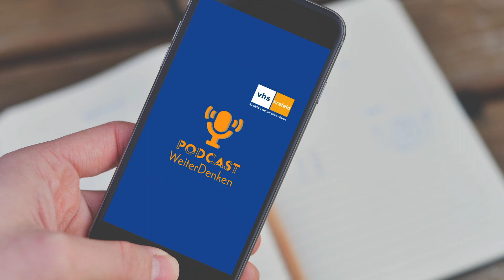Weiterdenken - Der Podcast der VHS Krefeld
Auf Sendung ging „WeiterDenken" das erste Mal vor rund einem Jahr. Mittlerweile sind sieben Folgen online. Das Konzept ist zweigegliedert: Ein Teil der Folgen sind aufgezeichnete, meist gesellschaftspolitische Gespräche, die Thomas Freiberger im Rahmen des allgemeinen Semesterprogramms ohnehin führt. Dann wiederum gibt es Folgen, die er explizit für das Podcast-Format mit Gesprächspartnern aus Krefeld, wie etwa Wirtschaftsdezernent Eckart Preen oder Cartoon-Zeichner Chris Yang, führt. Das Ziel: Die Menschen sollen sich lokalen und globalen Themen nun auch über ihre Kopfhörer multiperspektivisch nähern - eine Art „Weiterbildung to go".